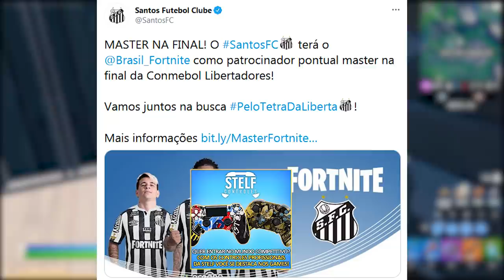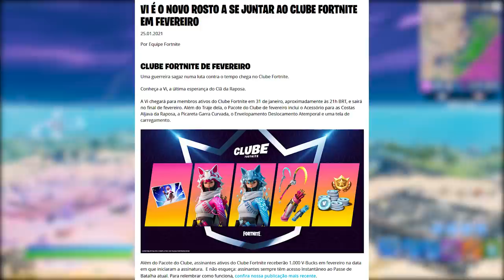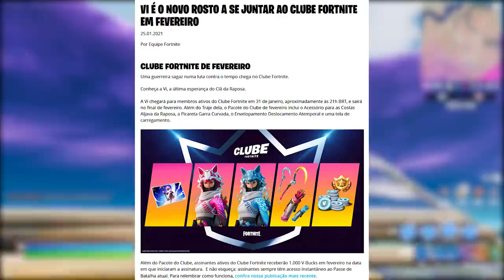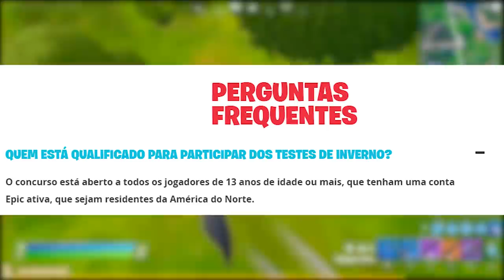FORTNITE - 3 ITENS GRÁTIS EVENTO, SKIN CLUBE e ESTILO NOVO JONESY?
Fala gurizada, nesse vídeo comento novidades do Fortnite Battle Royale, nova skin Vi do Clube Fevereiro, 3 itens grátis evento, novo estilo skin Agente Jonesy e mais. Espero que gostem :)